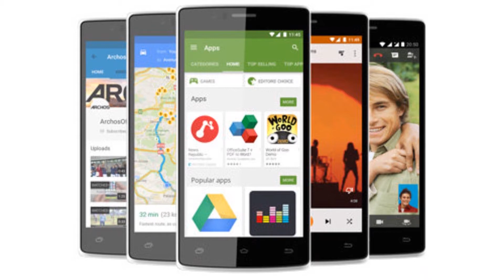Photos of the Archos 50d Helium | Not A Review!